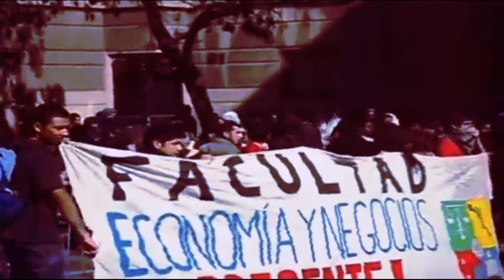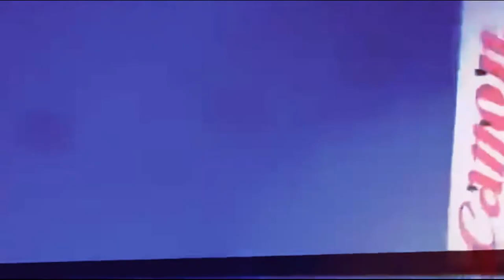La Prensa Independiente en Chile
Archivo del 8 DE AGOSTO 2012